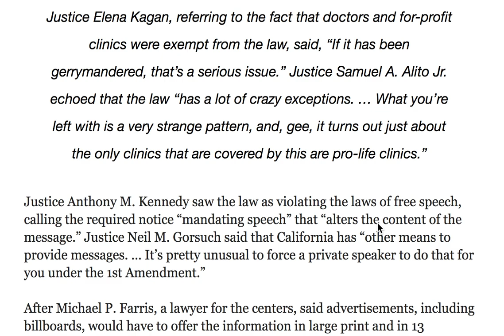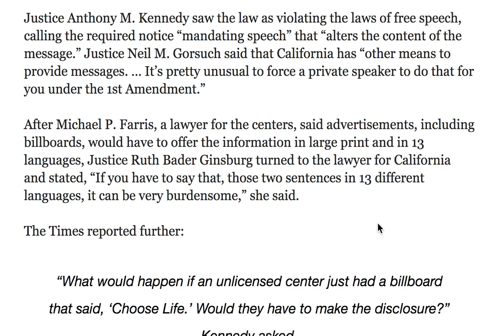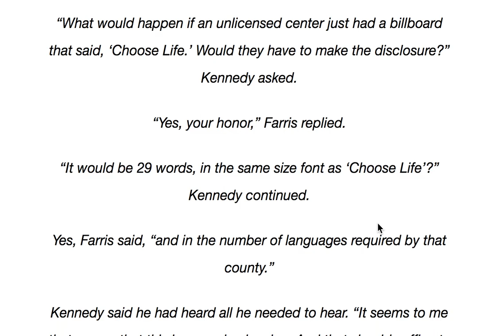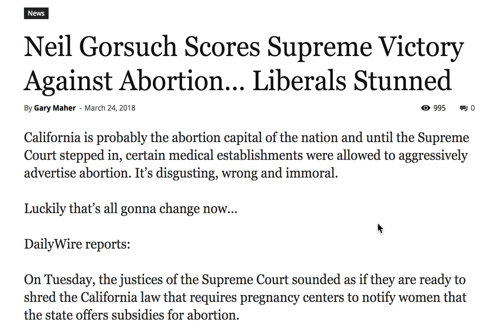NEIL GORSUCH SCORES SUPREME VICTORY!